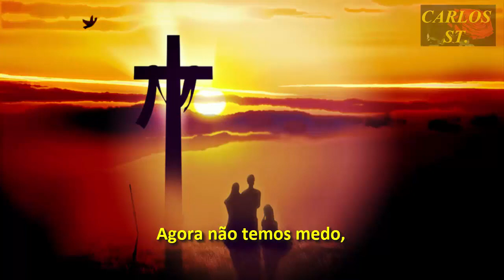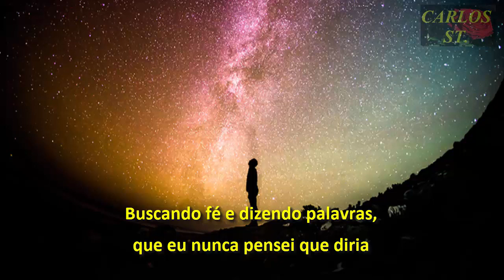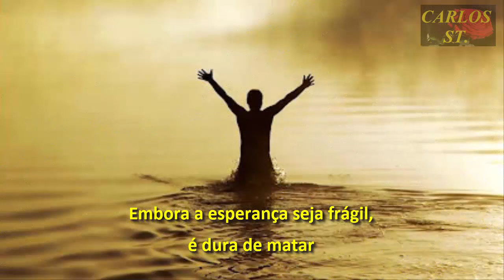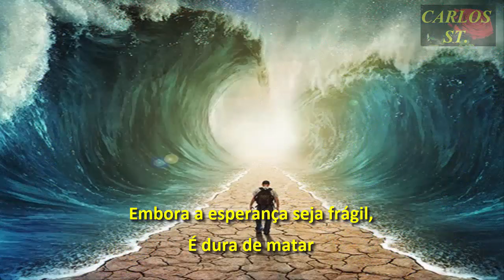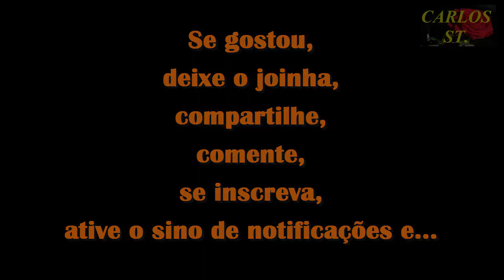WHEN YOU BELIEVE (Traduzida pt br)